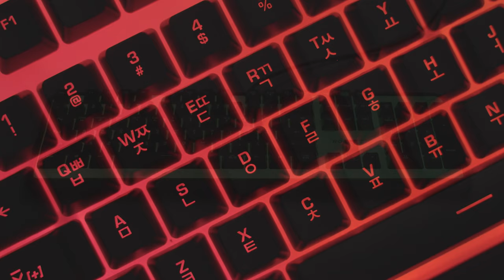ROCCAT Magma LED